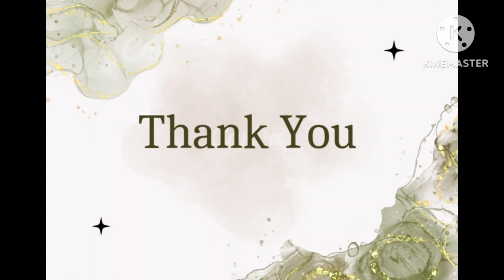ಶಾಬುದಾನಿ ಬಗರ್ | Shabudana Bagar Recipe | How to make Shabudana Bagar in Kannada | Gondhali Kitchen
ಶಾಬುದಾನಿ ಬಗರ್ | Shabudana Bagar Recipe | How to make Shabudana Bagar in Kannada | Gondhali Kitchen. In this video, We explained how to make Shabudana Bagar in home in an simple way in Kannada.